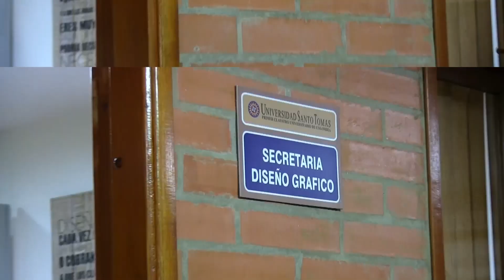PROMO - Facultad de Diseño Gráfico, USTA